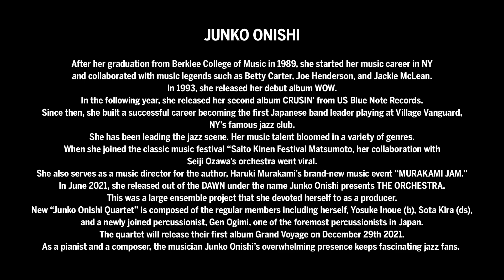"JUNKO ONISHI 大西順子 QUARTET"GRAND VOYAGE"" BLUE NOTE TOKYO Live Streaming 2021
セクステットやビッグバンドなどアンサンブル企画に果敢に取り組み、絶えず新たな挑戦を続ける大西順子。井上陽介と吉良創太とのレギュラートリオに、屈指のパーカッショニスト大儀見元を迎えたカルテットを始動させ、ここに待望のニューアルバム『Grand Voyage』が完成した。強靭なグルーヴを持ち味とする大西のピアノがさらに深化し、物語を描くように美しいメロディが紡がれるオリジナル曲に加えて、彼女が愛してやまないピアニストたち -- ダラー・ブランドやジェリ・アレンのオリジナル曲やアーマッド・ジャマルの名演で有名なスタンダード曲などのレパートリーも華やかさを添える本作。大西順子カルテットが送り出す壮大な冒険譚、新たな旅の幕開けとなるこのステージは見逃せない。

Junko Onishi(p)
大西順子（ピアノ）

Yosuke Inoue(b)
井上陽介（ベース）

Gen Ogimi(per)
大儀見元（パーカッション）

Sota Kira(ds)
吉良創太（ドラムス）